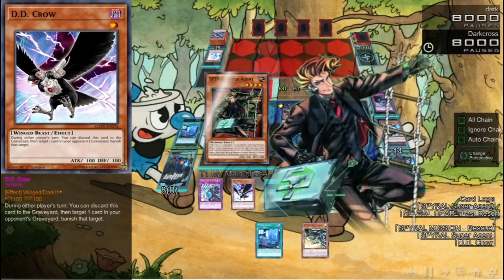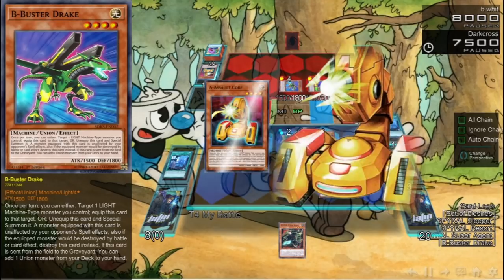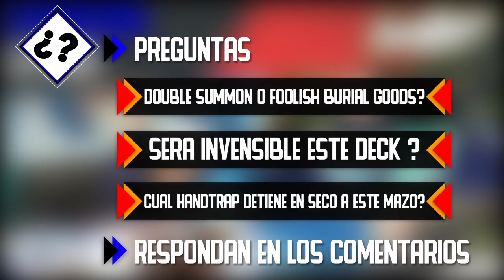Exhibicion + Deck Profile: SPYRAL Full Force Deck Post 3 November 2017 (Latin YGO)